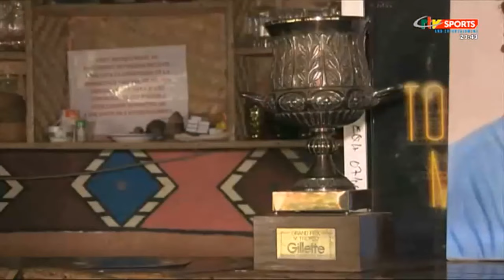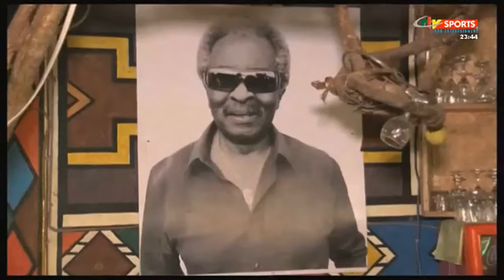CRTV - LIVING MEMORIES - (Invité : Yannick NOAH) - Vendredi 11 Juin 2021 - Host : Fritz BAYAMACK